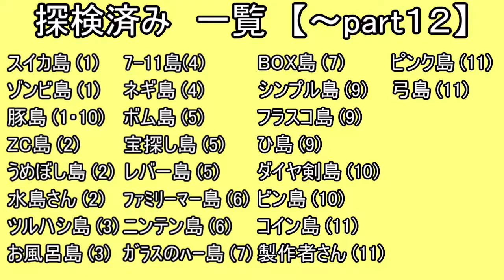【Sky Pic】島めぐり、はじめました part12【スカイブロックマイクラ】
？？？『たらたったったー』

♢動画内容のリンク♢

【製作者様】

・クマゴロさん（ kumagoro98）
・大根ステーキさん （daikonn）
・カマロさん （kamaro0201）
・やわーさん　（yawa0315）

♢BGM
甘茶の音楽工房